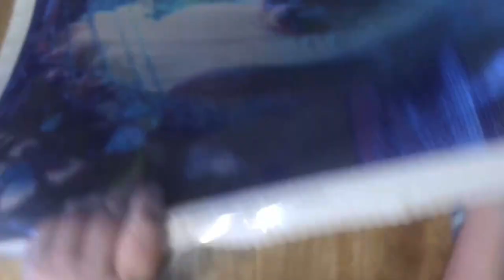Unboxing Diamond Painting Hobby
Last of the kits bought from them. The first, myHalloween painting, was not only the wrong kit, but had lousy drills. So far these look okay but I'll know when I start working it.

🏪 FAVORITE Diamond Painting STORES

- AliExpress Great place for a lot of Chinese distributors but be wary of stolen art. China pays no royalties to any artist!

All donations used to improve and maintain the channel and not for personal use.